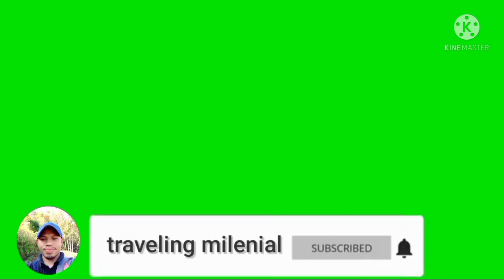Pemberian makanan tambahan di posyandu untuk opa dan oma di kampung rawuk desa golo lewe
Pemberian makanan tambahan di posyandu
Kegiatan posyandu lansia di kampung rawuk dengan pemberian makanan tambahan yang sangat sederhana hanya bisa makan nasi telur dengan sayur agar kegiatan posyandu bisa untuk memberi rasa warna sehingga kehadiran bagi para lansia membuat merasa senang dengan pemberian makanan tambahan selain tensi darah dan penimbangan berat badan.